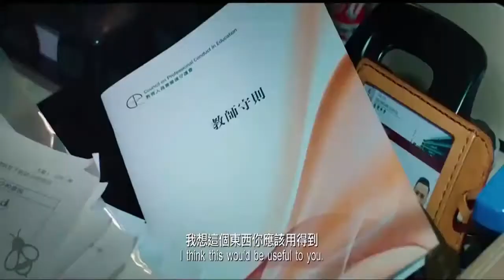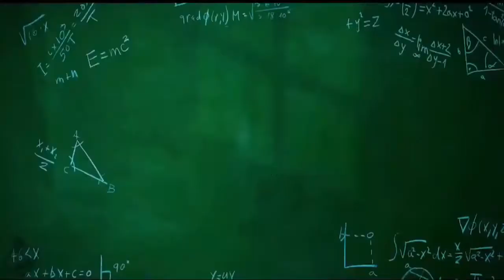BIG BROTHER Trailer 2019 Donnie Yen Action, Comedy Movie